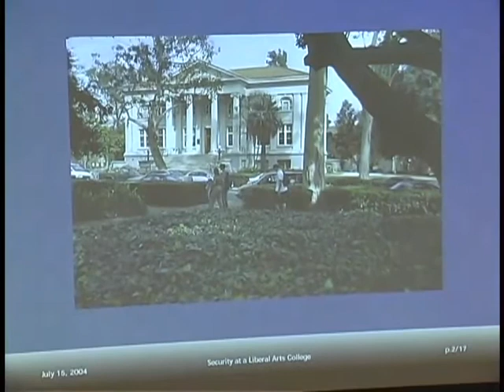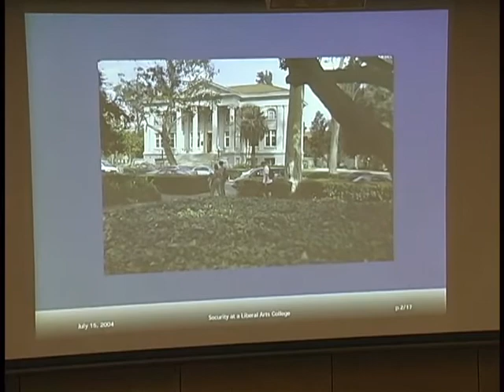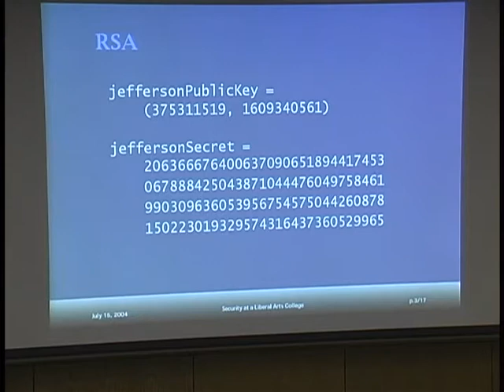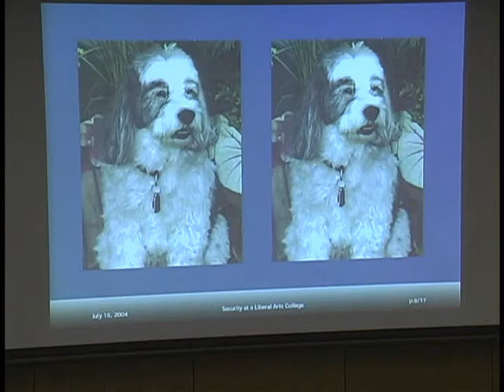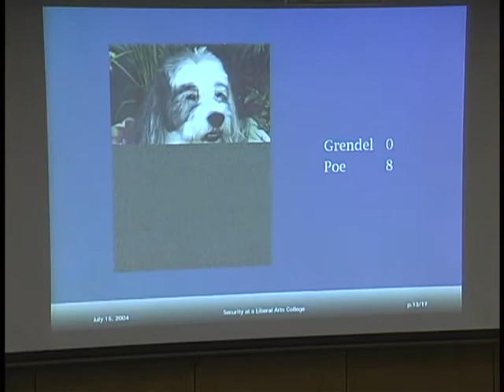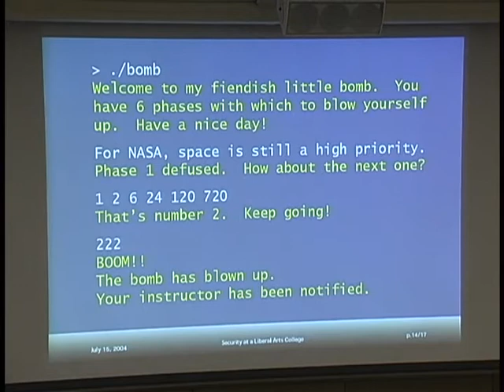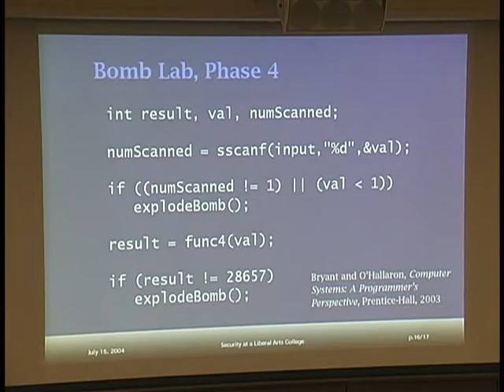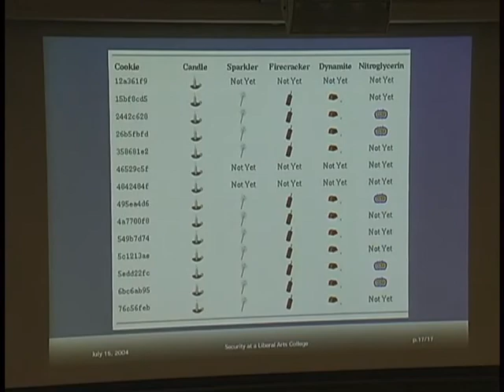Everett L. Bull, Jr, Security as a Component of a CS Curriculum at a Liberal Arts College (7/15/04)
Security as a Component of a CS Curriculum at a Liberal Arts College
Everett L. Bull, Jr (Pomona College)